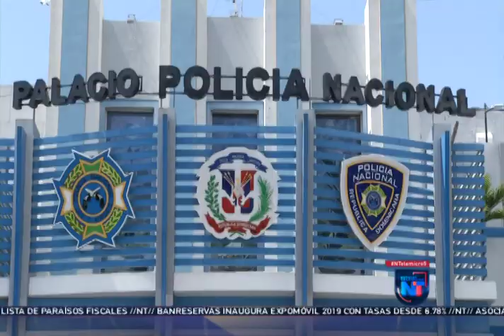Noticias Telemicro Primera Emisión, 11 de octubre 2019,BLOQUE #4